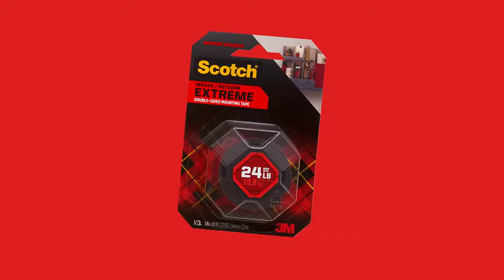Scotch® Double-Sided Mounting Tape Projects - Home & Office Store Packaging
For maximum strength hold on movie nights to hanging reminders on painted drywall. For an invisible bond for decorating details, to peace of mind that stays strong in all weather. The best mounting projects start with Scotch® Brand Double-Sided Mounting Tape.